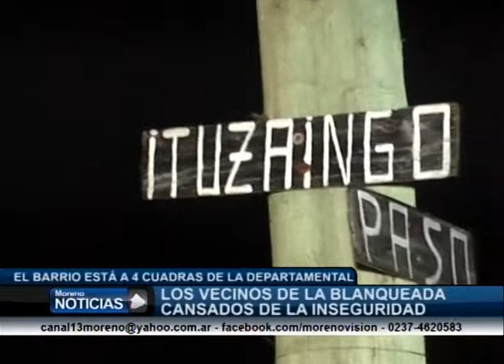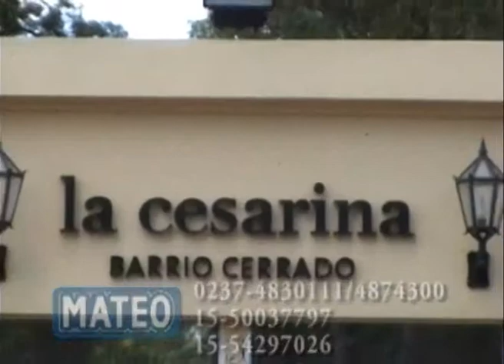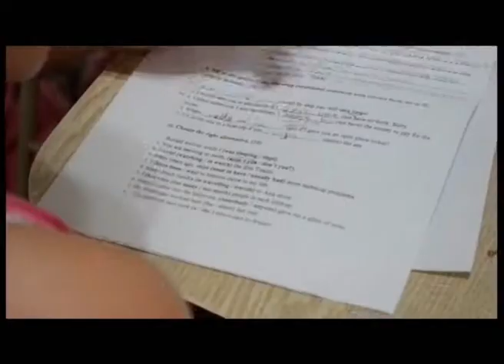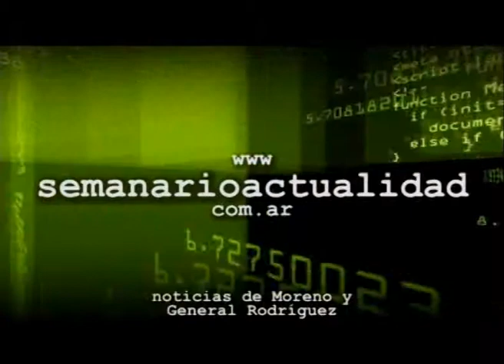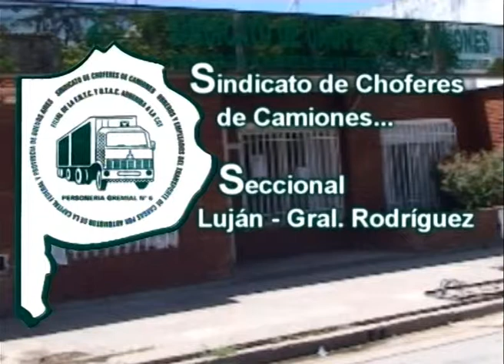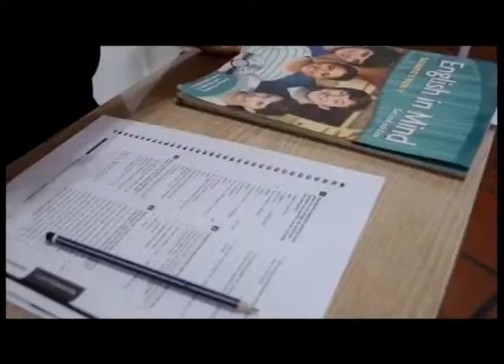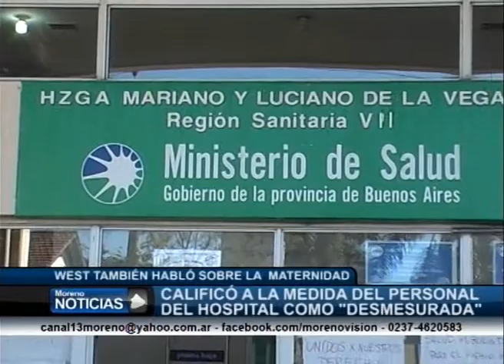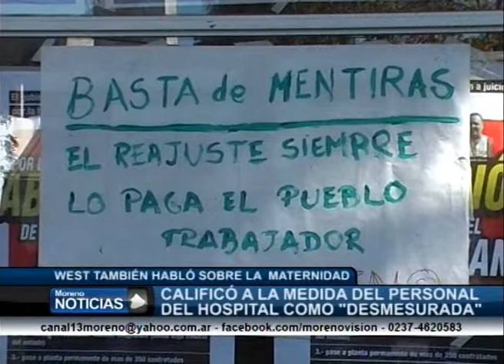Telered Noticias Moreno y General Rodríguez 1º edición - 23-04-13